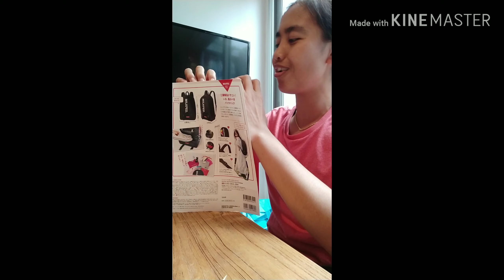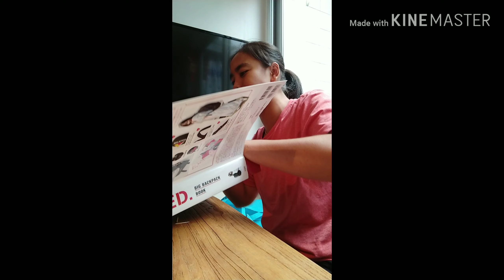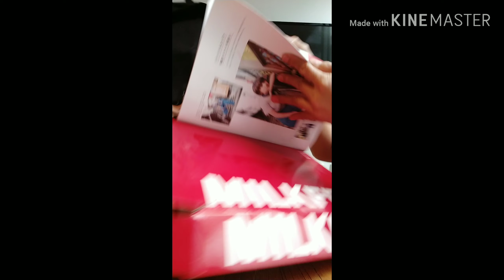Unboxing hadiah tas dari jepang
Mohon maaf yah jika videonya kurang bagus tapi memang saya apa adanya